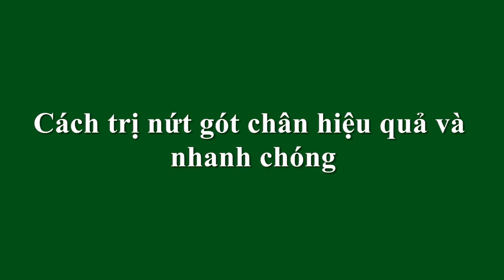Cách trị nứt gót chân hiệu quả và nhanh chóng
Giang My Channel là kênh chuyên về làm đẹp
+ ALL DIY
+ MAKEUP
+ NAIL ART
và các mẹo vặt vô cùng cần thiết cho mọi người .

👉 Cảm ơn các bạn đã theo dõi và ủng hộ kênh Giang My Channel từ trước đến nay.